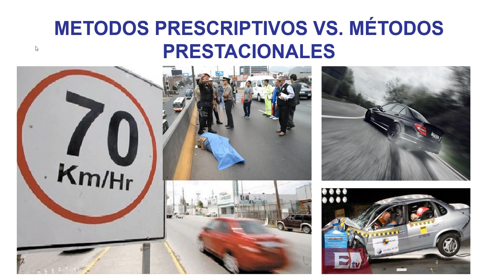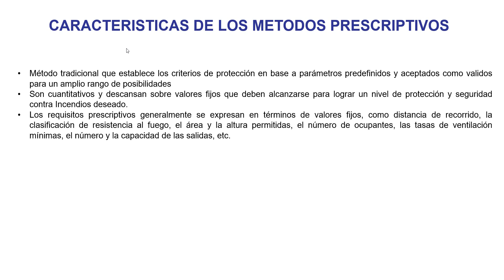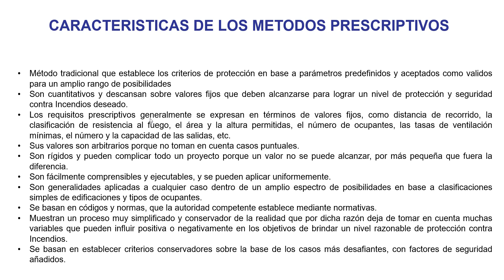Clase 1 Métodos Prescriptivos y Prestacionales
PARA MAYOR INFORMACIÓN SOBRE NUESTROS CURSOS